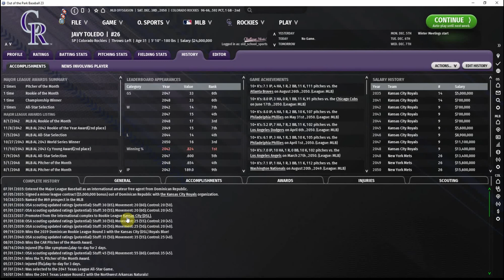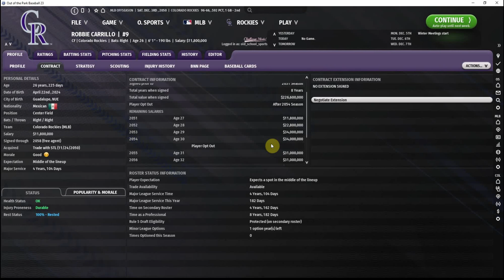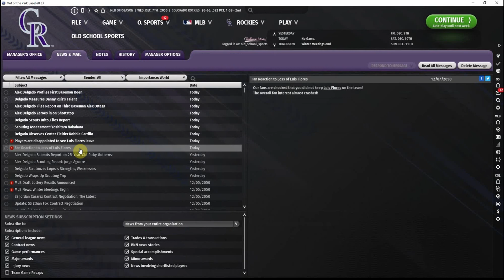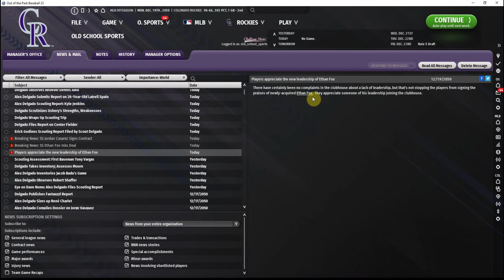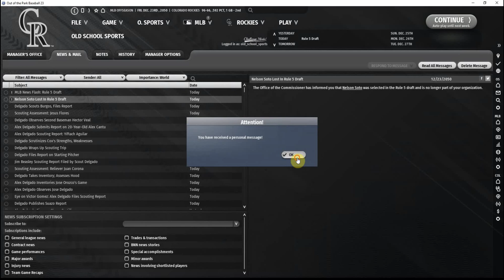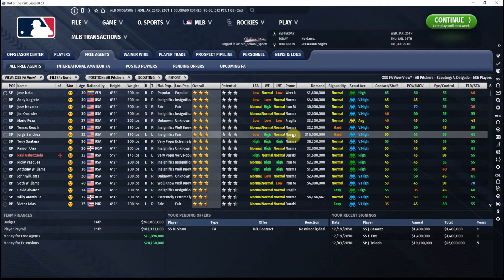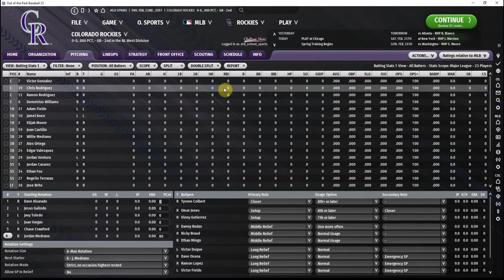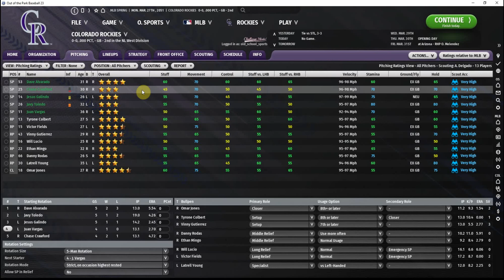Out of the Park Baseball 23 - Colorado Rockies - Spring Training 2051 (Ep 19)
After an eventful offseason that has generated a lot of thoughts from viewers (thank you!), we try to finalize some deals at the Winter Meetings, find some talent in the Rule 5 draft, and then make some tough roster decisions coming out of Spring Training.